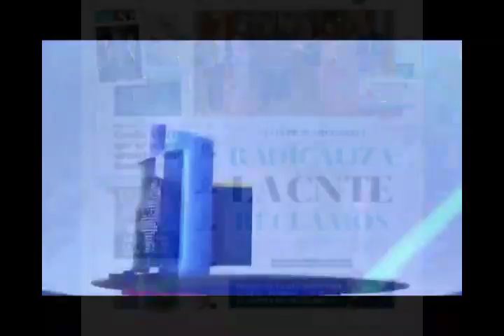Primeras Planas Nacionales, 21 de Marzo